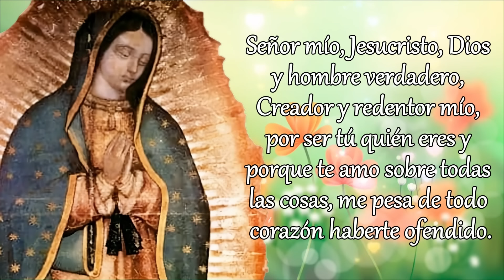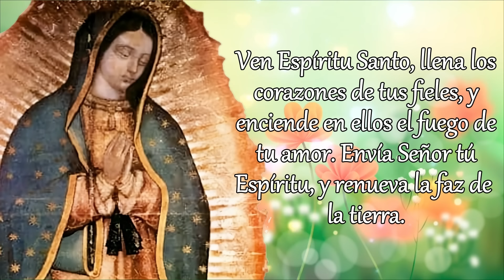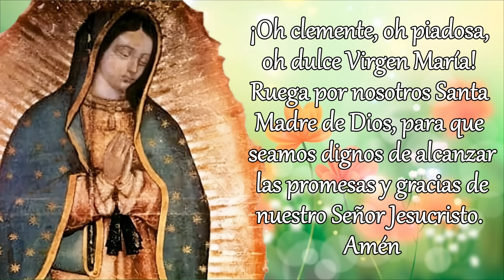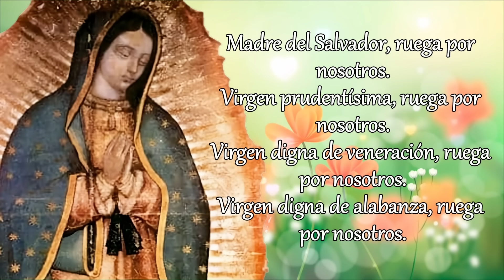SANTO ROSARIO DE HOY, MIÉRCOLES 12 DE JUNIO 2024.